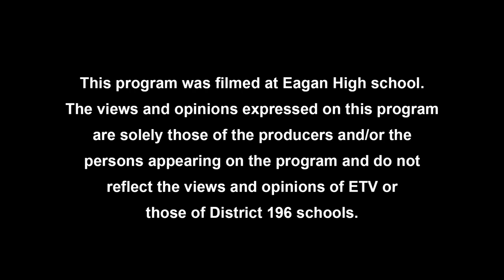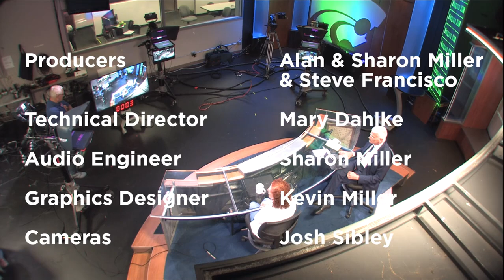Dr. Maria Collazo Clavell (5-17-2024) [Dr. Geoff Thompson]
Retired Mayo Clinic physician, Dr. Geoff Thompson, debuts on "Access to Democracy" with interviews about medical and health care topics.

In this interview, Dr. Thompson interviews Dr. Maria Collazo-Clavell, a Mayo Clinic endocrinologist and obesity expert. Dr. Collazo-Clavell was previously chosen by her peers to serve as president of the Mayo staff of physicians.

Dr. Collazo-Clavell shares her insights and experience in helping patients working to control their weight and to avoid some of the many health care complications that can result from obesity, such as hypertension, diabetes, kidney disease, and other challenges.